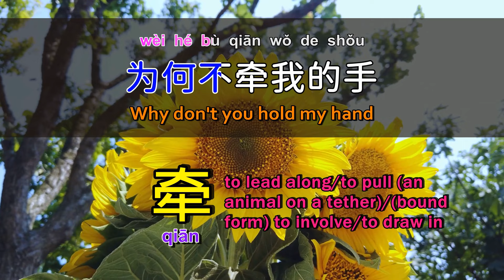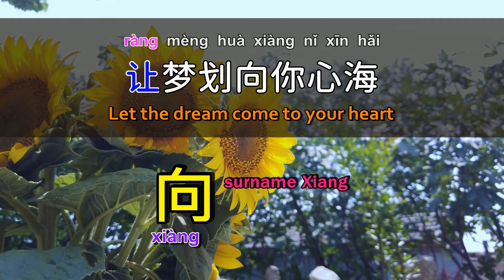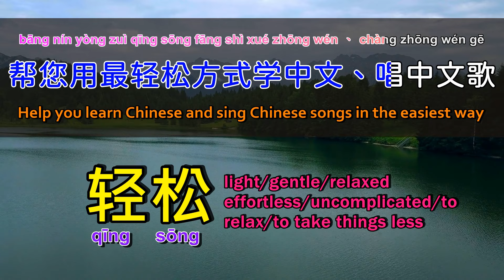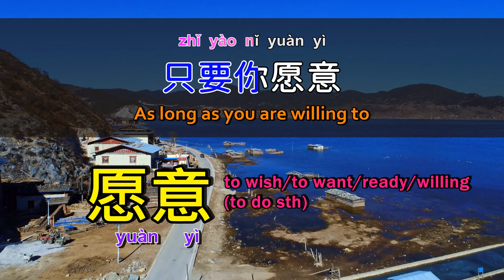Learn Chinese songs: multi-language subtitles, Chinese Pinyin lyrics, Chinese word explanations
The following are the lyrics of this song:
[ 00:00 ]
[00:00] Huaxin
[00:04] Zhou Huajian
[ 00:08 ]
[00:09] Words: Xina Changji/: Li Manting
[00:10] Music: Xina Changji
[ 00:11 ]
[00:20] The heart of the flower is hidden in the pistil
[00:23] Missed the flowering season in vain
[00:29] Your heart forgets the seasons
[00:33] Never let people understand easily
[ 00:38 ] Why don't you hold my hand
[00:42] Listen to the sun and the moon sing a song together
[00:47] Night and day
[00:49] Night and day
[00:51] How much joy there is in life
[00:57] Spring comes and spring comes
[01:01] Flowers fade and bloom again
[01:05] As long as you want
[01:08] As long as you want
[01:10] Let the dream come to your heart
[01:15] Spring is coming and spring is coming
[01:20] Flowers fade and bloom again
[01:24] As long as you want
[01:27] As long as you want
[01:29] Let the dream come to your heart
[ 01:36 ]
[01:40] The easiest way to learn Chinese [Like and subscribe]
[01:52] Let you listen to music and learn Chinese at the same time
[ 02:08 ]
[02:12] Petals and tears falling in the wind
[02:15] Although sad, calm
[02:21] Your tears are crystal clear
[02:24] There must still be dreams in my heart
[02:30] Why don't you hold my hand
[02:34] Watching the sea and the sky become one color
[02:39] The ebb and flow
[02:41] The ebb and flow
[02:43] Send away many sorrows in the world
[02:49] Spring is coming and spring is coming
[02:53] Flowers fade and bloom again
[02:57] As long as you want
[03:00] As long as you want
[03:02] Let the dream come to your heart
[03:07] Spring is gone and spring will come
[03:12] Flowers fade and bloom again
[03:16] As long as you want
[03:18] As long as you want
[03:20] Let the dream come to your heart
[03:26] As long as you want
[03:28] As long as you want
[03:30] Let the dream come to your heart
[ 03:35 ]
[03:37] This video has lyrics in [multiple languages] to help you learn
[ 03:41 ] Turn on [Video subtitles] and select the language of your country
[ 03:48 ]

Features of our channel videos:

1. Accurate [Chinese and English lyrics]
2. Practical [Chinese word explanation]
3. Convenient [Chinese Pinyin Marking]
4. Internationalization [multi-language subtitles]